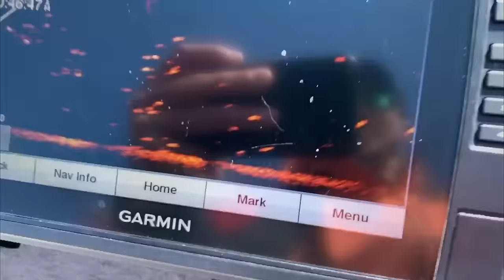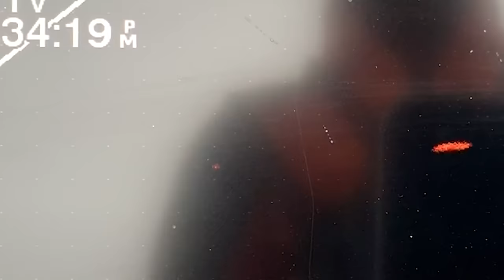Catching BIG Hybrids With LIVESCOPE!! SO Many Fish! (Epic Footage)